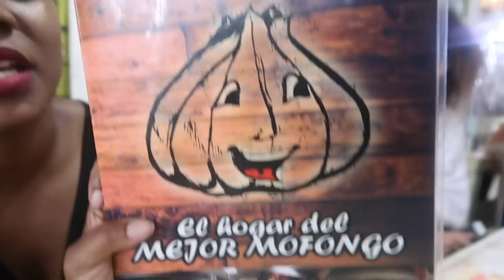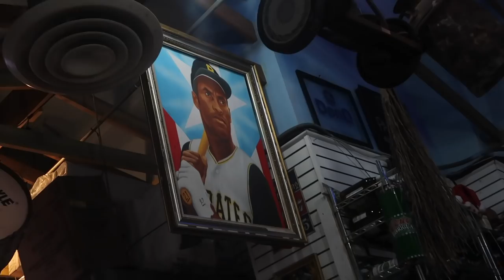Take Me To Old San Juan! Llevame Al Viejo San juan! 🇵🇷 | My Life On The Island ep 33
So in this vlog, My student Tati is here in Puerto Rico ) We will visit Old San Juan today! Enjoy!

❤If you would like for me to guide you in self-learning another language, purchase my "3 MONTH SELF-STUDY VIDEO GUIDE"

❤(Study & Live with a local host family in the Dominican Republic, BRAZIL or MEXICO for 1-2 weeks) Also, weekend packages available too!

❤ Are you a Beginner or Intermediate in Spanish, Chinese, or Portuguese?

How Do I Learn Languages? Exclusive for you all! You can also get your physical copy of my book on AMAZON I genuinely love what I do to help you all learn languages. ❤❤❤ Muchas Gracias!

❤If you are new to my channel, I'm Amber Gonzalez. I live in Puerto Rico and I speak Spanish, Portuguese, Korean, English, and learning Mandarin! I upload travel vlogs. And I give language learning tips here on my channel.